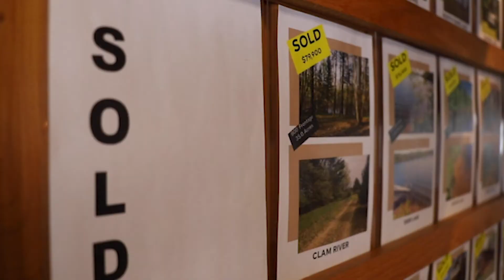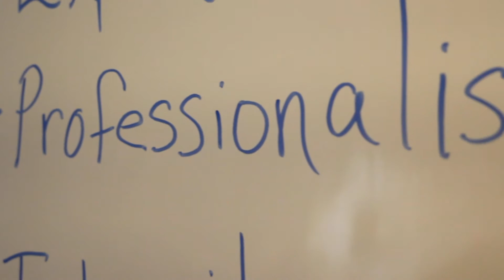Nancy Oakes, Realtor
Meet Nancy Oakes, Realtor with CENTURY 21 Sand County Services, Inc.